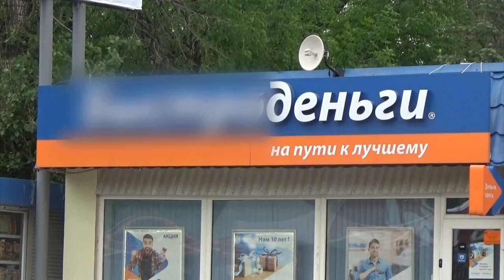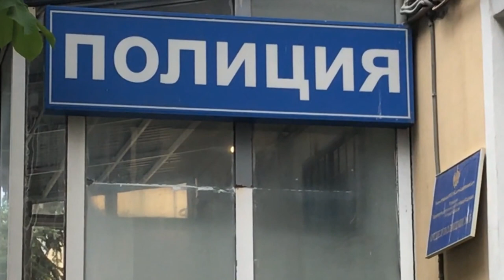Отчисленный студент ограбил "БыстроДеньги" из-за обиды на отказы в кредите